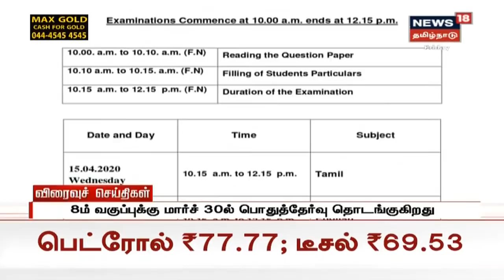காலை விரைவுச் செய்திகள் | Morning Express18 News | News18 Tamilnadu | 29.Nov.2019